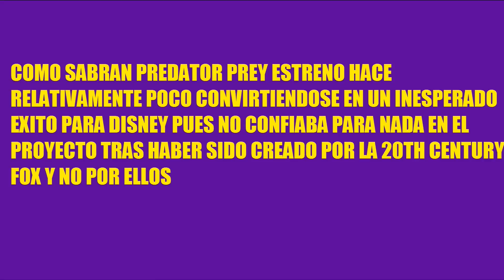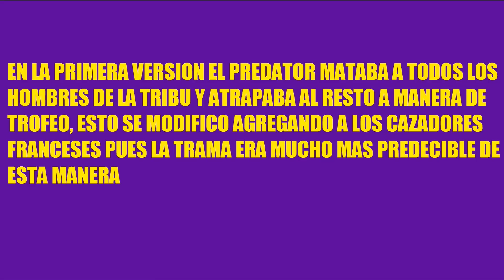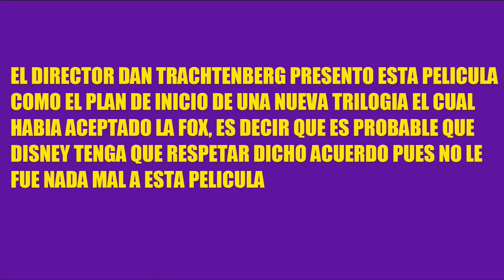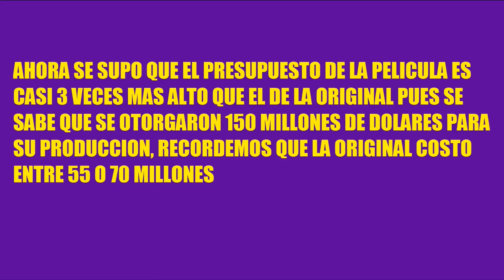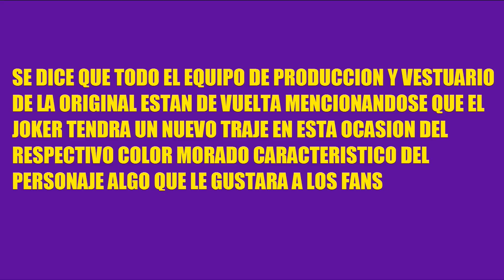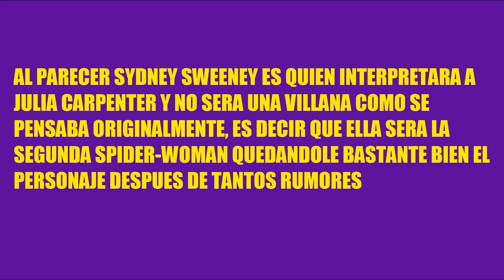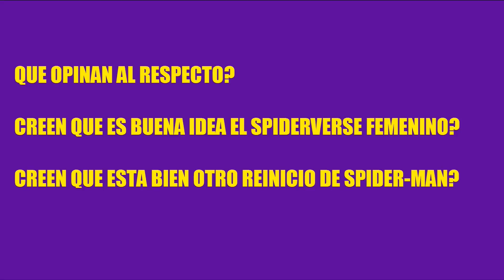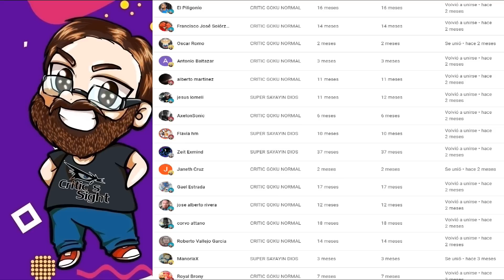LO QUE SE CAMBIO EN PREDATOR PREY, EL JOKER 2 ES MUCHO MAS COSTOSA, MADAME WEB SPIDERVERSE FEMENINO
En este video especial recopilo las noticias mas importantes del cine geek internacional como todos los cambios que se le hicieron a Depredador Presa, ademas la info mas reciente de la secuela del Guason y los detalles nuevos de la pelicula de Madame Web